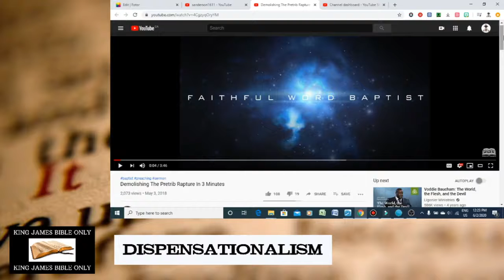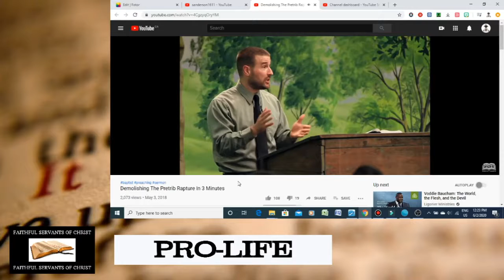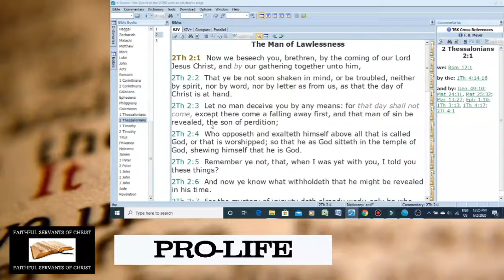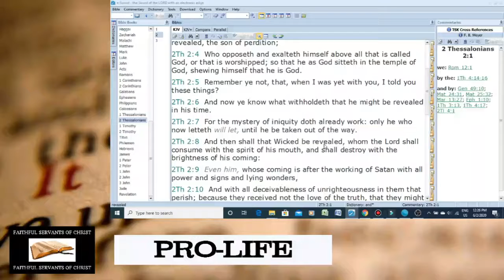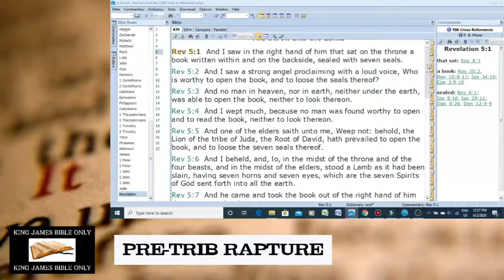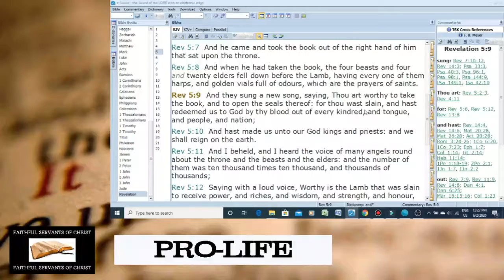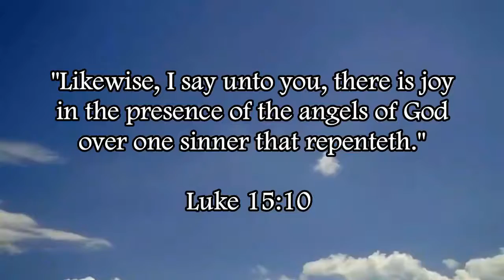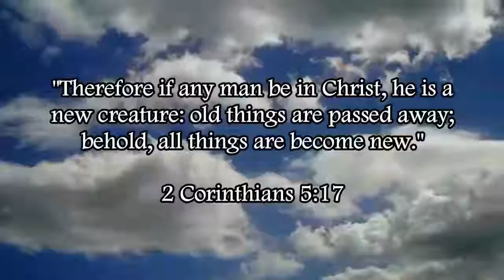Steven Anderson Perverts 2 Thessalonians 2:1-3